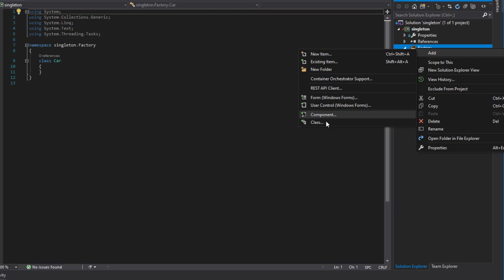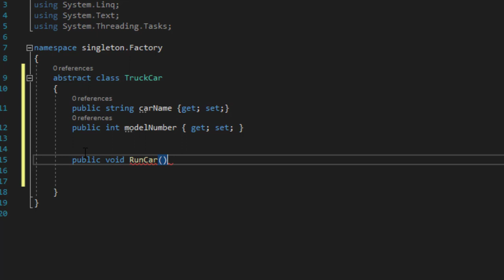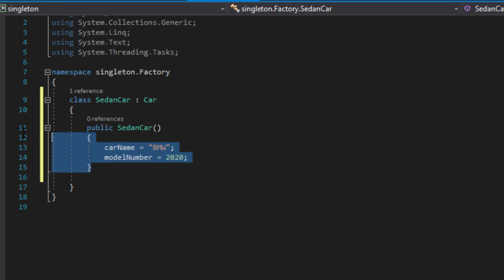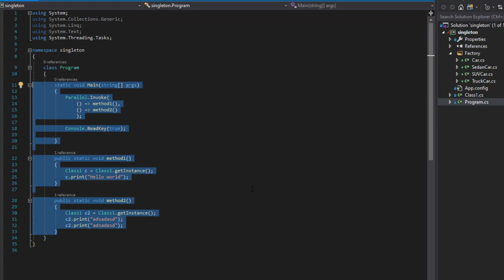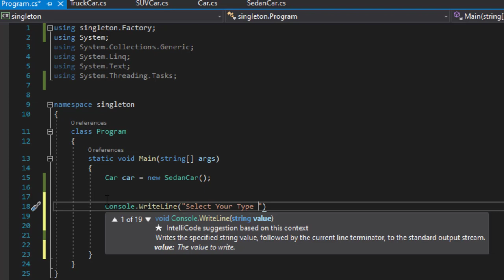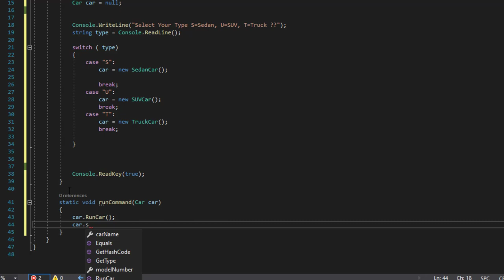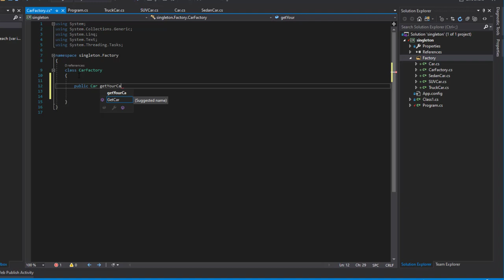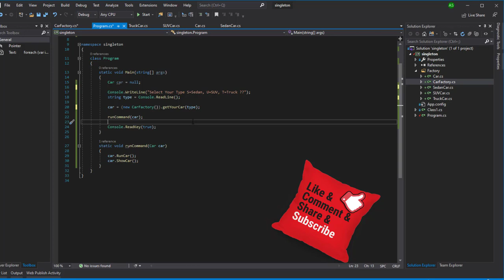07 نمط تصميم المصنع Factory design pattern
اليوم نكمل دورة أنماط التصميم الخاصة بتعمل كتابة أكواد البرمجيات كالمحترفين و نتحدث اليوم عن نمط التصنيع أو المصنع فكونوا معنا ..

للقناة
تقبلوا تحياتي
احمد محمدي